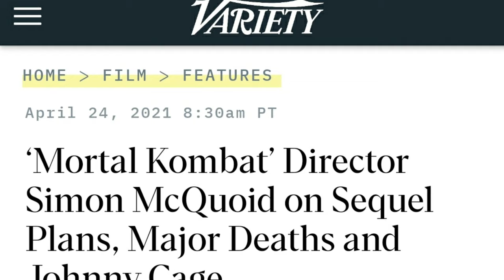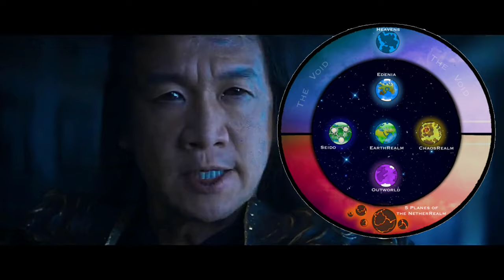Final Explicado: Mortal Kombat (2021)